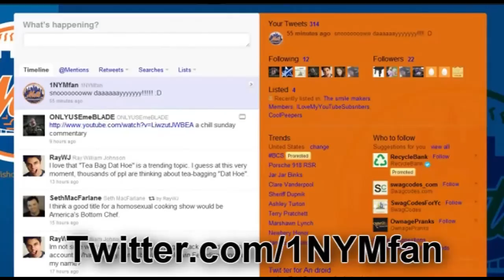Get Hawk'd! Episode 1 | Tomahawk Across Jungle C Spawn Domination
LOOKING FOR AN INTRO!!!  PM IF INTERESTED!!

A weekly series that I'm starting consisting of a cool/skillful/epic/uber/1337 tomahawk kill I've got on my hard drive.